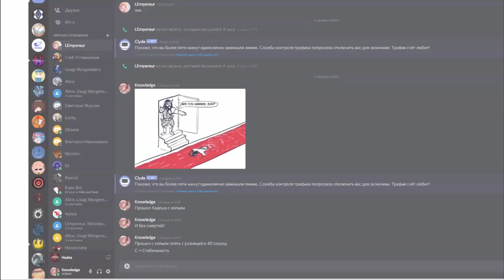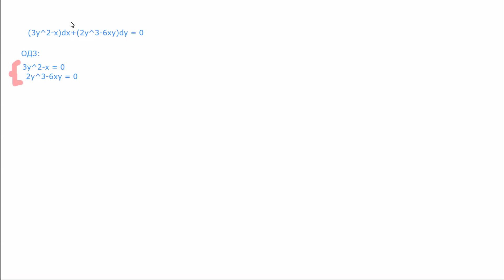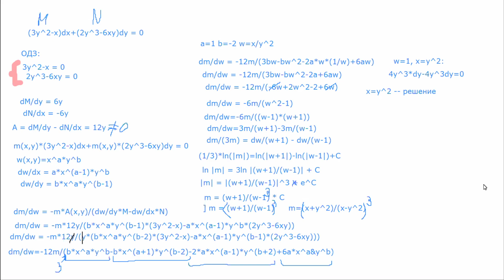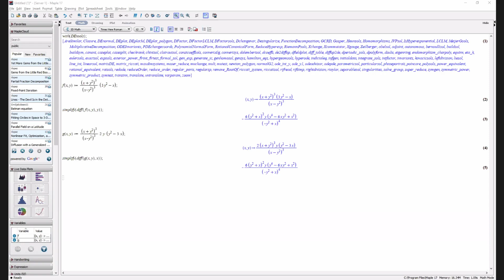ДУ ПР 10.05